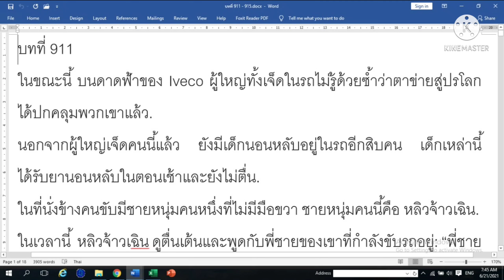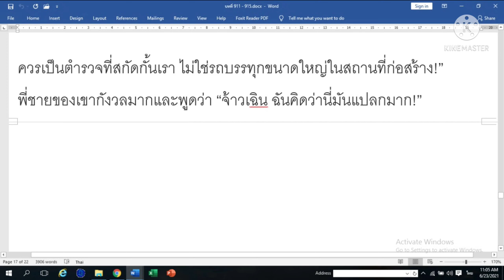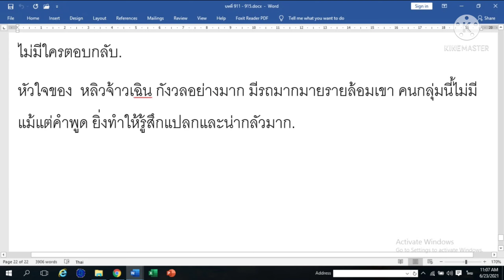ผมได้สืบทอดมรดกร้อยพันล้าน บทที่ 911-915 NewWorld=โลกใบใหม่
- ลงทุกวัน เวลาประมาณ 7โมงเช้า
- วันหนึ่งลง 10ตอน แบ่งเป็น 2คลิป
- อาจมีโปร 20ตอน เป็นบางครั้งคราว
- ระยะเวลาต่อหน้า 4.5วินาที

เนื่องจากแอดมินเป็นคนแปลเอง ดังนั้น อาจจะอ่านไม่ค่อยสนุกสักเท่าไหร่ ต้องขออภัยด้วยนะครับ

และ..

เนื่องจากแอดมินต้องแปลเอง ตัดต่อเอง ดังนั้น กว่าจะทำวิดีโอหนึ่งเสร็จ ต้องใช้เวลานานพอสมควร

ทุกท่านสามารถคอมเม้น, วิพากวิจารณ์, ให้คำแนะนำ และอื่นๆ ได้นะครับ แอดมินจะได้เอามาปรับปรุง และ เราจะเติบโตไปด้วยกัน!